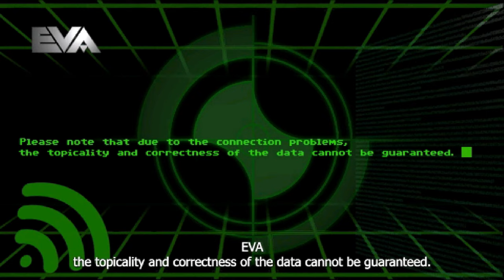Tiberian Sun: Aftermath - GDI Mission 01: Underground (Hard Difficulty)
This Mission was recorded in Version 1.0.2.2 of the mod.

Mission Description:
- FILE: TSA_2023GDI1
- STATUS: CLASSIFIED
- MESSAGE: The GDI Philadelphia got destroyed, our main comunication network is unavailable. Chaotic situations everywhere.There is an old disabled GDI Network Uplink station in your region. There is no exact location or any status about the functionality. We only know that there is a railway next to it. Use the civil train and find the old GDI Uplink station. The time is running against us! THE GDI NEEDS A WORKING COMMUNICATION NETWORK!
-EOF-

About the mod:
A battered McNeil was brought before Slavik, who finally overcame his greatest adversary. As both commanders watched on, the ICBMs destroyed the Philadelphia, much to McNeil's despair. Kane then gave a final speech before launching his World Altering Missile... but something happens... The TV transmission of Kane's speech got interrupted and all TV and radio stations have problems transmitting their programs. Some radio programs are talking about an explosion next to Cairo... But the transmissions are of poor quality and full of noise to make an accurate statement.